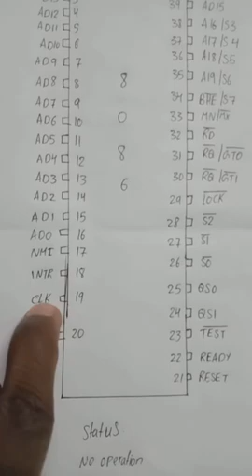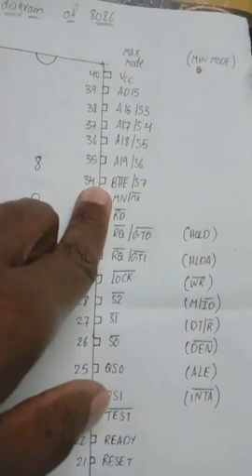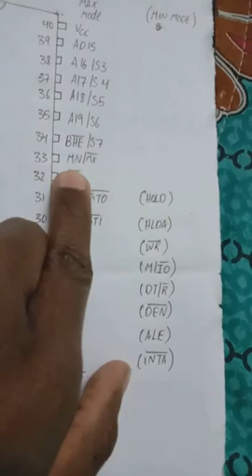8086 pin diagram in telugu😊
welcome to this channel .here you can know about microprocessor in telugu.